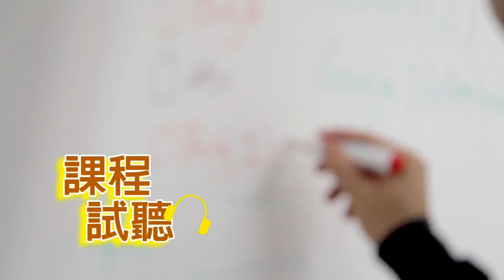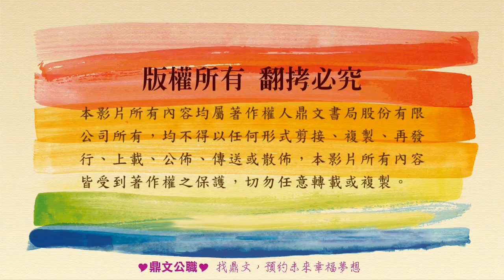【鼎文公職】熱力學(聲音版) 李易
🔥想考試🔥